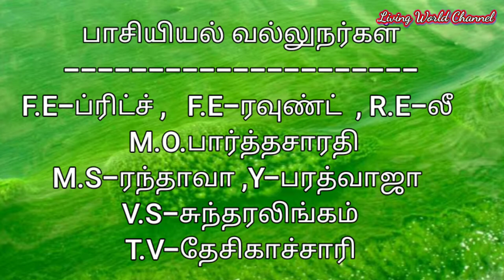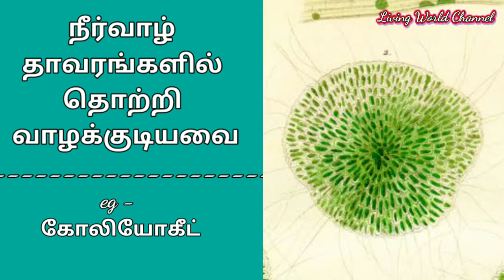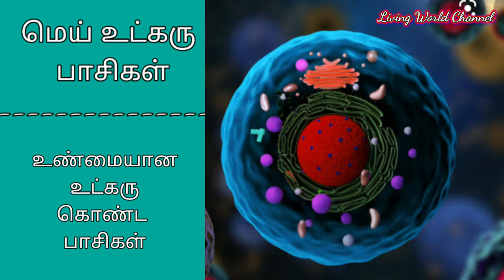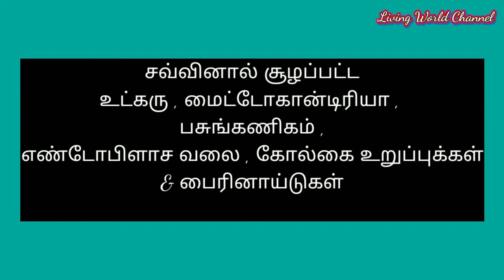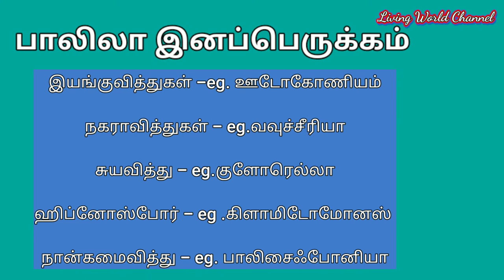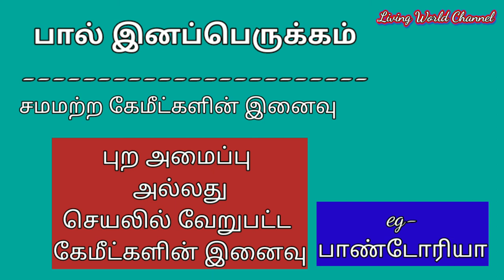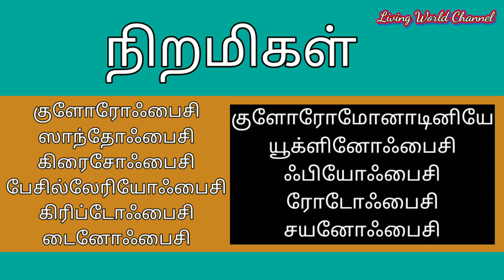Algae / பாசிகளின் பொதுப்பண்புகள்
🙏Plz🙏

Algae

பாசிகளின் பொதுப்பண்புகள்